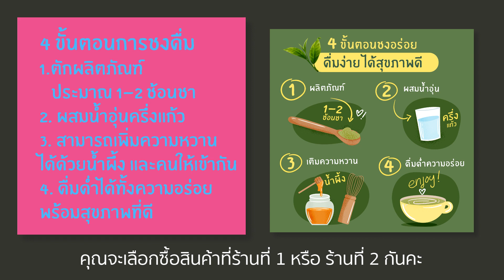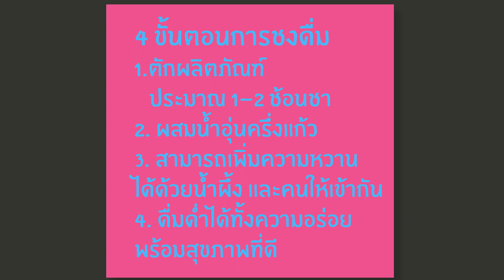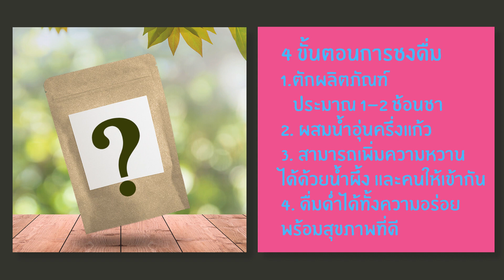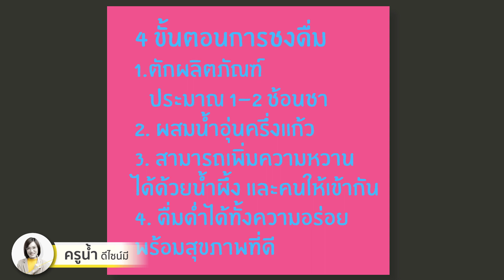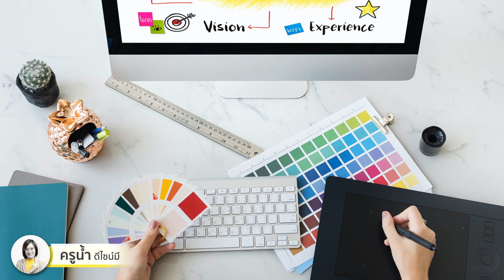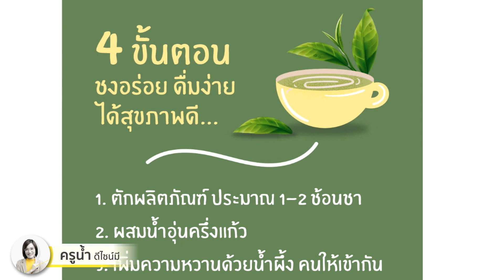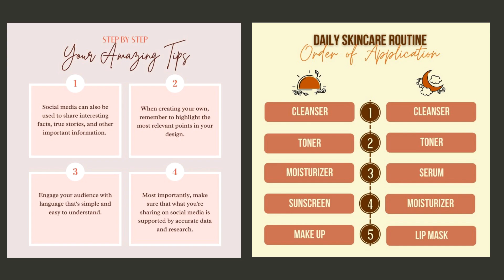EP.002 ออกแบบเล่าเรื่องง่าย ช่วยให้ขายดีกว่าเดิม : DesignMeee Redesign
งานออกแบบที่ดี ก็เปรียบเสมือนกับเรามีเซลล์ที่ดีคนหนึ่ง ออกไปคุยกับลูกค้าแทนตัวเรา..
แล้วเซลล์แบบไหนที่ลูกค้าอยากคุยด้วย?..

คลิปนี้เป็นงานออกแบบที่ครูน้ำพบมาจาก การชอปปิ้งออนไลน์โดยตรงเลยค่ะ
จะต้องเล่าเรื่องแบบไหนในงานออกแบบ ไปชม DesignMeee Redesign EP.002 กันได้เลยค่ะ

มาเพิ่มทักษะ การออกแบบผ่านตัวอย่างงานกัน
เรียนรู้กันในแบบ Design for non-designer
สำหรับคนที่ไม่ได้เป็นกราฟิกดีไซน์เนอร์

ผู้ประกอบการ คนทำงานในองค์กร และผู้ที่ต้องการเพิ่มทักษะ
เพื่อสร้างรายได้จากงานออกแบบ ก็สามารถติดตามเรียนรู้กันได้ค่ะ
📌 เข้ากลุ่มออกแบบสำหรับผู้ประกอบการ
ท่านใดมีคำถาม หรือคำแนะนำเพิ่มเติม คอมเมนต์กันไว้ได้นะคะ^^
ขอให้ทุกท่านมีพลังแห่งความคิดสร้างสรรค์
พลังแห่งการลงมือทำและพลังใจเยอะๆนะคะ
ขอเป็นกำลังใจให้ทุกท่านค่ะ 🙂
ครูน้ำ